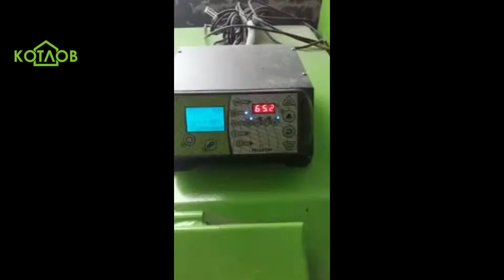Отопление пеллетным котлом 1000 кв.м. Обзор объекта 1000 кв.м. PELLETOR 100 кВт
Газ для отопления больше не нужен!
Отопительные пеллетные котлы предназначены для отопления жилых и производственных помещений до 1000 кв.м., оборудованных системой водяного отопления с принудительной циркуляцией теплоносителя.
● Наши магазины:
- г.Челябинск, Троицкий тракт, 62М/1, магазин «КОТЛОВ»
- г.Екатеринбург, ул.Репина 103, магазин «КОТЛОВ»
- г.Набережные Челны, ул.Машиностроительная, 35а, магазин «КОТЛОВ»